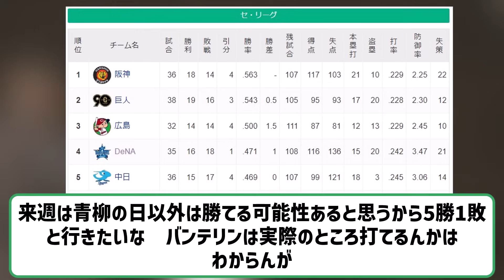巨人敗退で阪神が1日で首位返り咲き 【2ch】【5ch】【反応】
VOICEVOX:ずんだもん
VOICEVOX:四国めたん
VOICEVOX:玄野武宏
VOICEVOX:白上虎太郎
VOICEVOX:ナースロボ＿タイプＴ